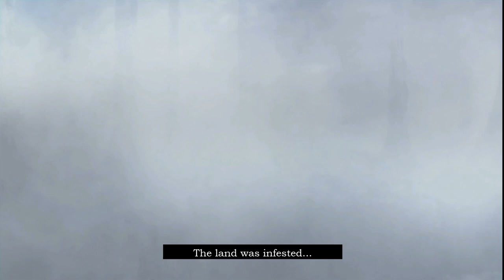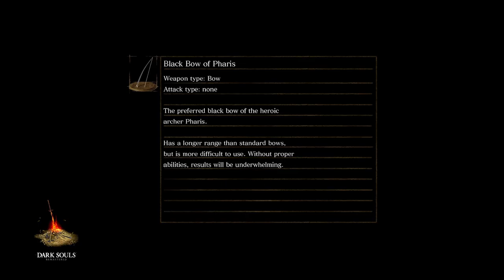Dark Souls, But Every Enemy Is A Bonewheel Skeleton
Who's ready for a nice, relaxed Dark Souls playthrough? Well, this is not that, with bonewheel skeletons around every corner of Lordran just waiting to give Gretchen the buzz saw treatment! This is the re-edited, full run version of the All Bonewheels run I did a few months ago.

Side note: the item randomization turned out to have the opposite effect to what I intended and actually cut down on how much I had to explore, so I might revisit this run in the future either with no item randomizer or more unfair randomizer settings.